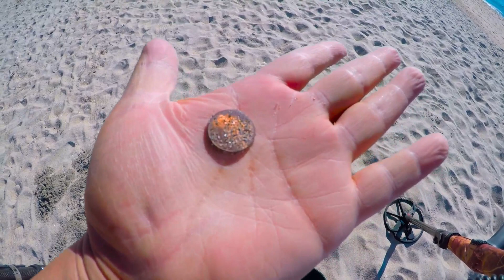FOUND SILVER AT THE BEACH ((( KORA DETECTOR)))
CTX3030 metal detecting RINGS, COINS, TOYS, at the BEACH
roytreasurehunter@
music composer ROY VARGAS.